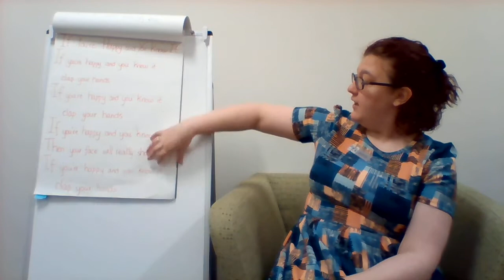If You're Happy and You Know It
Time for a happy song with ukulele music.